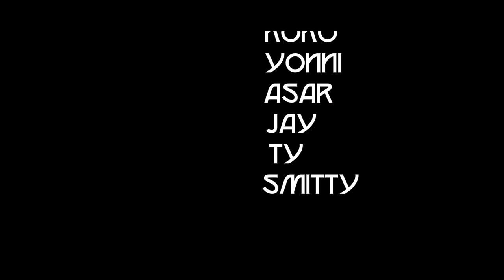Whole 5th - Ryan Anthony